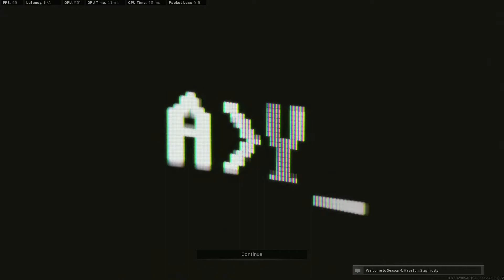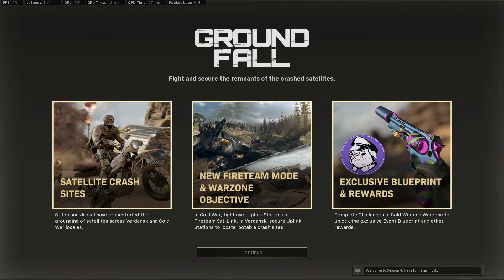Call of Duty: Warzone Coming soon my YouTube channel stay tuned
●▬▬▬▬▬▬▬▬ஜ۩۞۩ஜ▬▬▬▬▬▬▬▬●
▓▒▒░░░ Open for more Details! ░░░▒▒▓
     ●▬▬▬▬▬▬▬▬ஜ۩۞۩ஜ▬▬▬▬▬▬▬▬●

APEX LEGENDS ID goutamgameryt
gamingpriya
●▬▬▬▬▬▬▬▬ஜ۩۞۩ஜ▬▬▬▬▬▬▬▬●

●▬▬▬▬▬▬▬▬ஜ۩۞۩ஜ▬▬▬▬▬▬▬▬●
➤PC Specs:-

💡 Motherboard -Gigabyte H310M S2 Motherboard
💡 GPU - ASUS Strix GeForce® GTX 1060 OC edition 6GB GDDR5 for best VR and 4K gaming
💡 RAM - 16GB Ram. (8*8)
💡 DEEPCOOL- GAMMAXX L120T
💡 CABINET - CORSAIR series SPEC-01
💡 Monitor - 22MP68VQ-P 22" Class Full HD IPS LED Monitor
💡 KEYBOARD-Zebronics KB-K01 & Zebronics KM2000 USB Multimedia Keyboard
💡 MOUSE - Logitech G402 Hyperion Fury Wired Gaming Mouse
💡headphones-HyperX Cloud Stinger Gaming Headset
💡 Router - TP-LINK TL-WR841N

●▬▬▬▬▬▬▬▬ஜ۩۞۩ஜ▬▬▬▬▬▬▬▬●

→ The following are not allowed:

• Self-promotion,
• Bullying/Racism,
• Swearing,
• Inappropriate/sexual comments,
• Sharing of personal info,
• Using languages other than English, Hinglish, Hindi ,bengali

●▬▬▬▬▬▬▬▬ஜ۩۞۩ஜ▬▬▬▬▬▬▬▬●
Note: This community/Livestream is Family-Friendly.
●▬▬▬▬▬▬▬▬ஜ۩۞۩ஜ▬▬▬▬▬▬▬▬●

It may seem like a small thing to you but I appreciate each and everyone of you. All of the feedback and comments are what helped this channel grow to what is now.